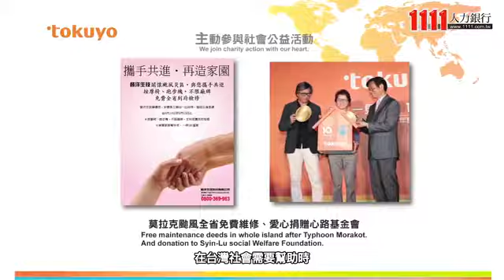三洋家族實業有限公司(三洋家族元氣館)